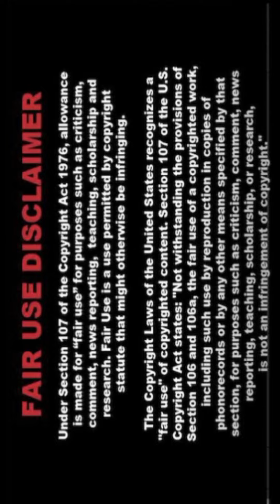🔥[4K]AI ART Indian Fashion Showcase 🍓Emma083🍎